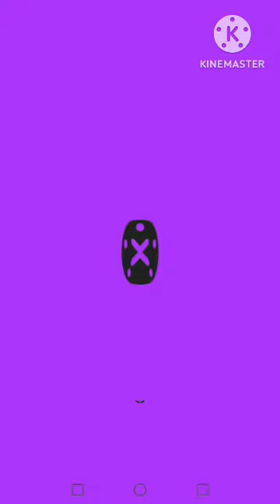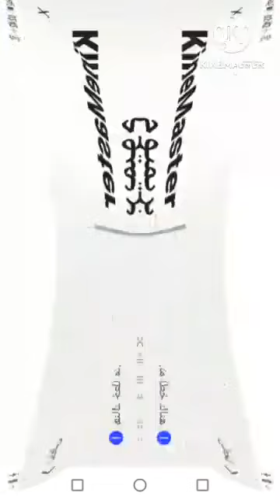How To Make Deaf In Deaf